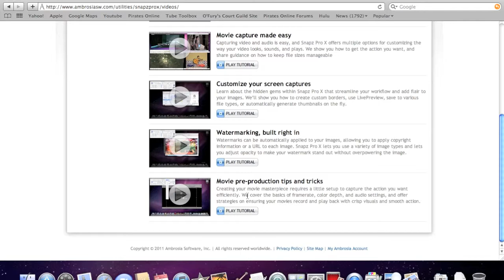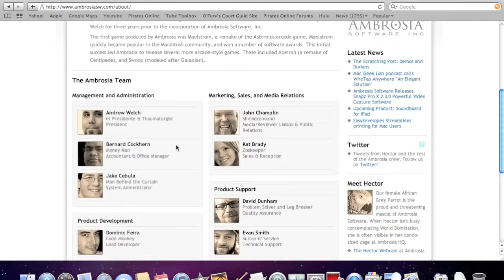My Recorder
Here's your answer...